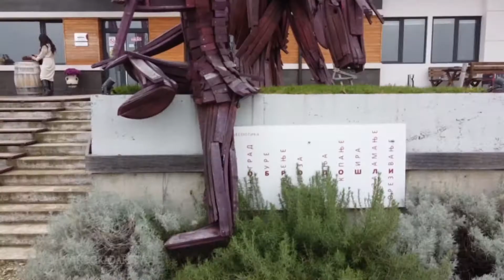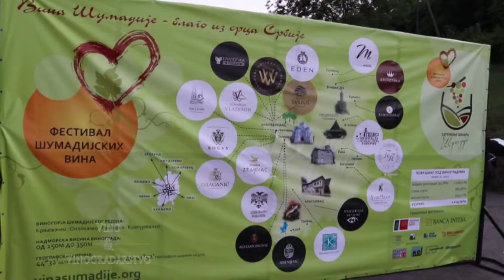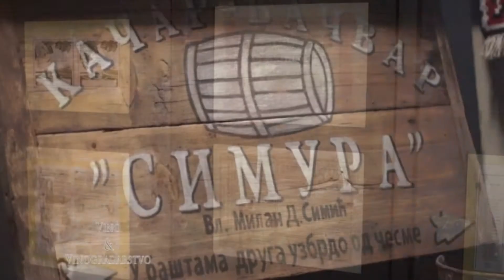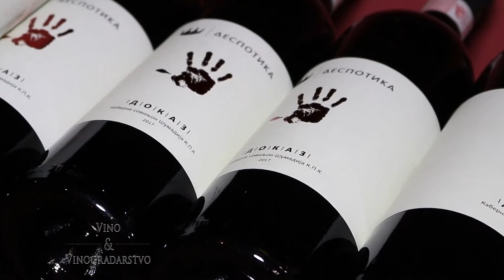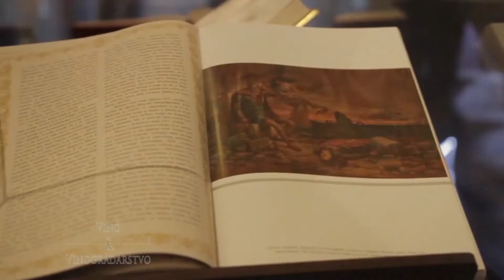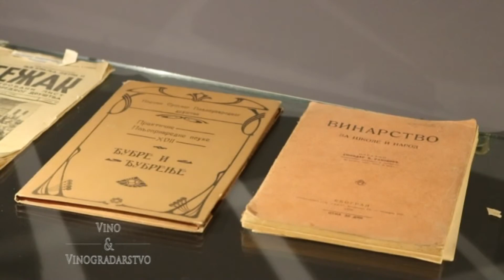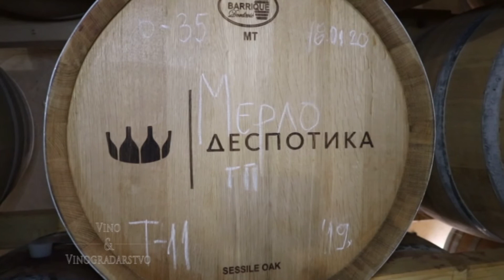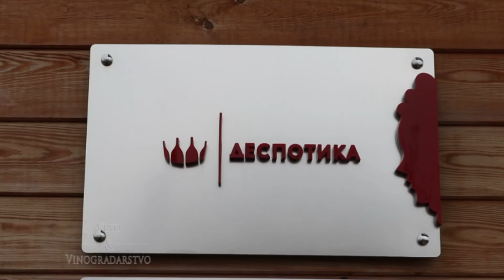Vinarija Despotika - Vino i vinogradarstvo